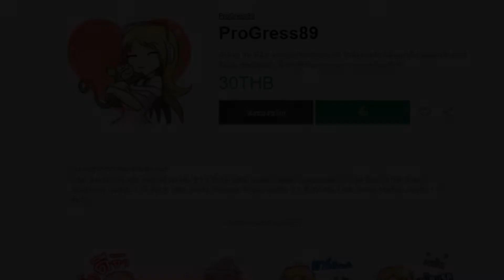ไปนอนโรงแรมหรู🏨...หนีโควิด..ดันเจอดี ll Minecraft Cartoon (Story)